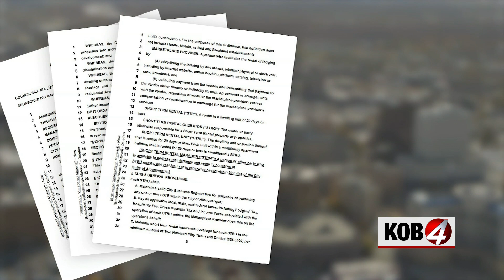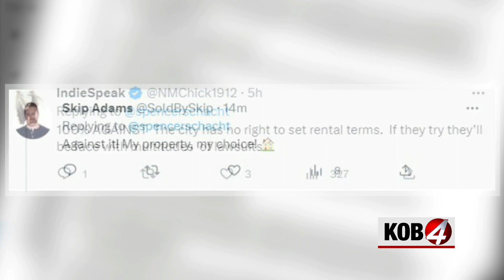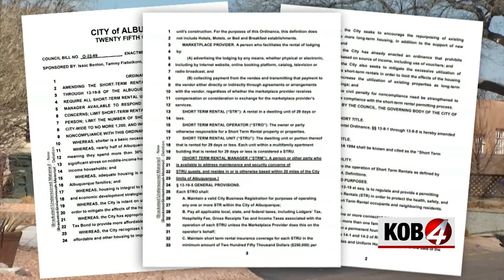Mayor Keller asks city council to limit short-term rentals in Albuquerque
Mayor Tim Keller is asking city councilors to ease the housing shortage by going after short-term rentals.